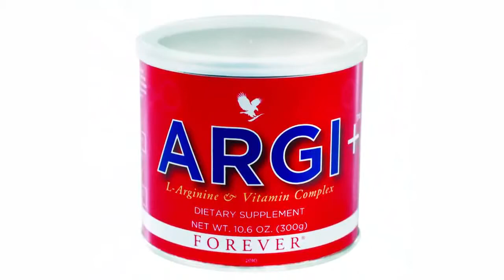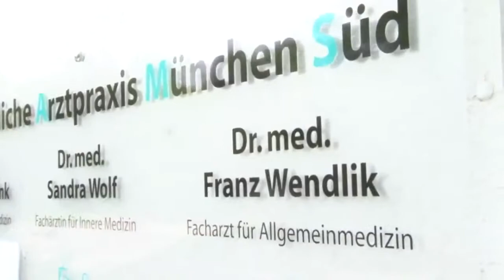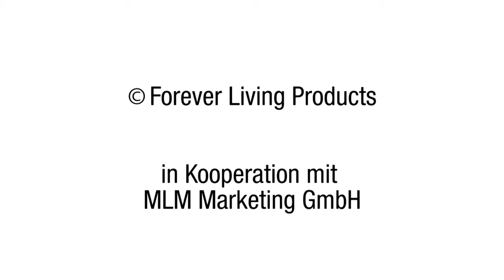FOREVER ARGI+ minder lactaat en betere uithouding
Less lactate better results in sports.